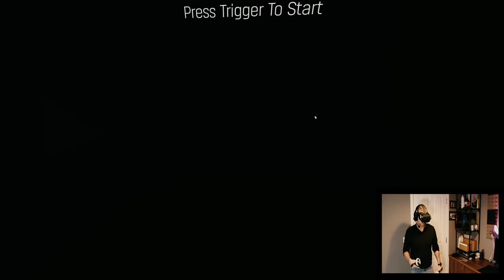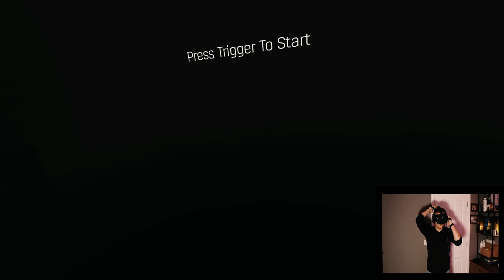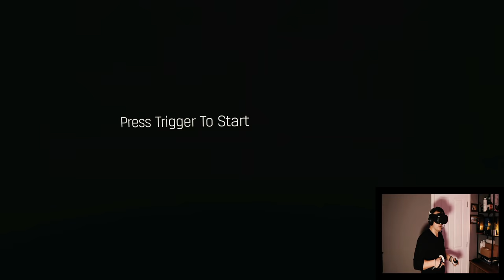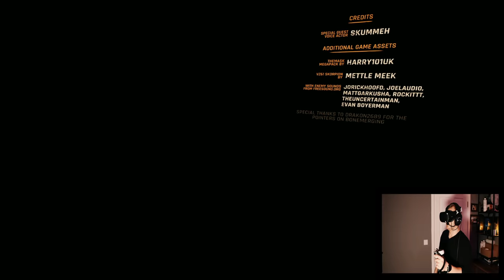REAL MARINE PLAYS VR | Gunman Contracts 1 | THIS VR GAME WILL BLOW YOUR MIND | HALF-LIFE ALYX MOD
🔴OPERATION GLOCK & LOAD:  How powerful can one be? Is it unfair to compare one vs three? Go ahead traffic organs and make a mock, today you face an angry Royal Marines Commando and his faithful GLOCK.

🔴GLID COMMUNITY DISCORD:
If you are currently serving, or former Military / Law enforcement with solid tactical training or a civilian who loves all things tactical join our Discord - Link can be found on the channel About section.

🔵Who we are and what we do:
🔵About the channel:
I am a former Royal Marine Commando with real operational experience. GLID Gaming is aimed at realistic tactical gameplay for vets by vets and everyone else who is interested in tactical gaming at the highest possible fidelity. PER MARÈ PER TERRAM

🔵Keep in touch! All Links can be found in Channel about section:
1. Follow and connect directly on TWITTER.
2. Join the community on DISCORD.
3. Follow and chat on FACEBOOK.
4. View Photos on INSTAGRAM.

🔴SUB TO GLID GAMING FOR THE BEST TACTICAL CONTENT ON YOUTUBE, NOTHING GETS CLOSE!

About the game:
Half-Life: Alyx is a virtual reality first-person shooter game developed and published by Valve. It was released in 2020 for Windows. GLID plays the incredibly realistic Gunman Contracts EP 1 mod for Half-life Alyx from mod maker ANB_SETH! Gunman Contracts, a new Half-Life: Alyx mod by ANB_Seth, overhauls Alyx’s visuals to turn it into a mobster shooter that is almost unrecognizable from the game it started as.

SEO THE BORING STUFF:
This SICK Half-Life: Alyx Mod Will Make You Feel Like John Wick! GUNMAN CONTRACTS - Ian's VR Corner
REAL MARINE PLAYS VR | Gunman Contracts EP 1 | THIS VR GAME WILL BLOW YOUR MIND | HALF-LIFE ALYX MOD
THIS VR GAME WILL BLOW YOUR MIND!
 REAL MARINE PLAYS VR | Gunman Contracts Ep 1 | THIS VR GAME WILL BLOW YOUR MIND | JOHN WICK VR MOD
Best Oculus Quest 2 Games | Top 20 Meta Quest VR Titles (2022)
It's FINALLY HERE! VR Omni-Directional Treadmill... and it's INSANE!